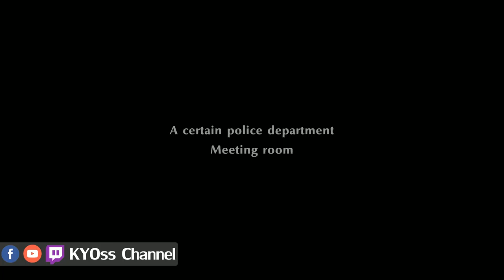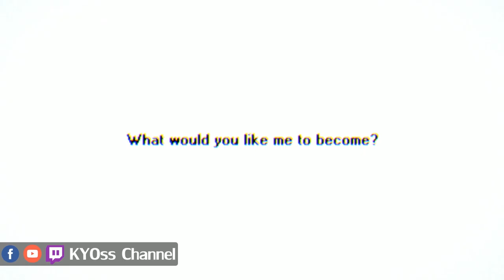[P5S] Phantom thief comeback!!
กลับมาอีกครั้งกับกลุ่มจอมโจร Phantom thief
เปิดเกมใหม่ กับ Persona 5 strikers
เกมสนุกจัง ภาพสวยจัง เพลงเพราะจังงง